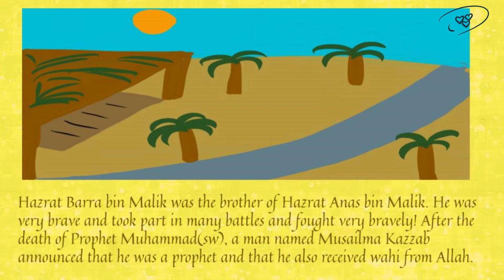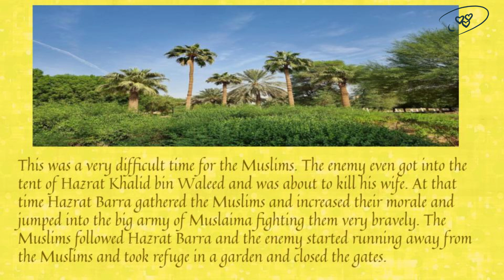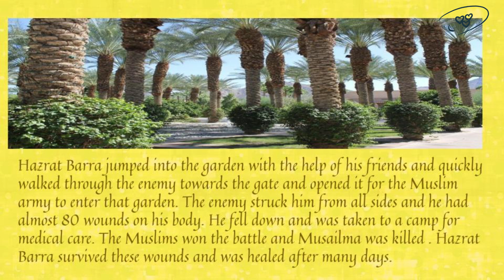Walking through the garden of enemy, Story of Hazrat Barra bin Malik Ansari.